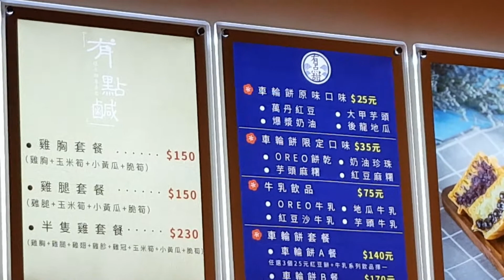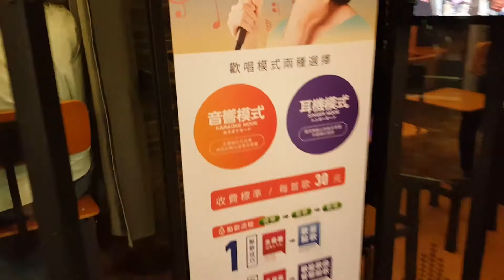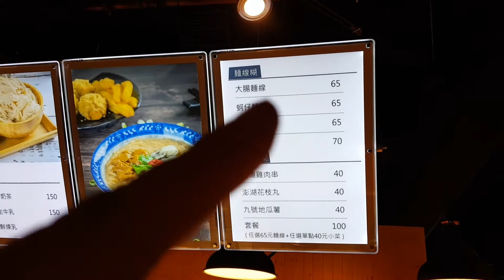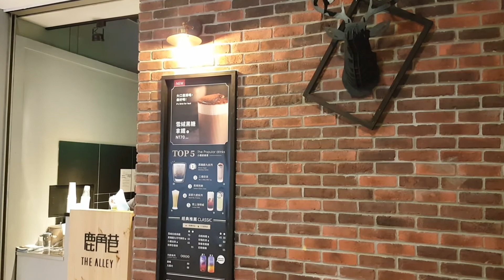老虎城 告別速食新選擇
終於可以擺脫速食了！老虎城三樓新開店家狂介紹，有點鹹、有點甜、萬盛號、一芳、鹿角巷、電話亭KTV。其實都走馬看花啦～